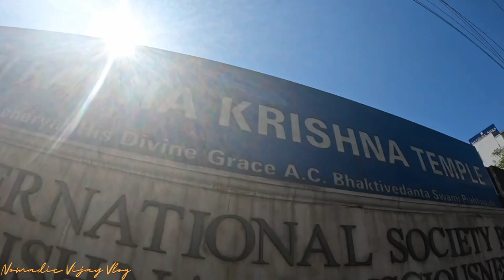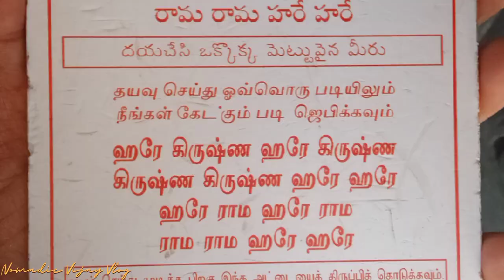ராதா கிருஷ்ணா Temple🛕Iskcon Temple In Bangalore🛕Tamil Vlogs🛕 Tourist place in Bangalore💕Travel Vlog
ஹரே கிருஷ்ண ஹரே கிருஷ்ண கிருஷ்ண கிருஷ்ண ஹரே ஹரே ஹரே ராம ஹரே ராம ராம ராம ஹரே ஹரே..

Sri Radha Krishna-chandra Temple is one of the largest Krishna Hindu temples in the world. It is located at Rajajinagar, in Bangalore in the Indian State of Karnataka...
Market inside/below temple is very interesting...( Sweets, bakery, bronze copper articles, chains, krishana photos, traditional clothes etc.)

ISKCON TEMPLE IN BANGALORE :
Three Temple 🛕🛕
1.Narasimha
2.srinivase govinda
3.Sri Radha Krishna